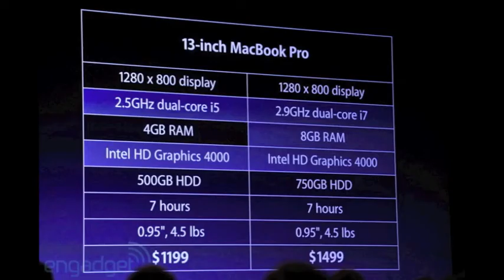New Macbook Line 2012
Air gets Ivy Bridge processors, up to 2GHz dual-core i7, up to 8GB of 1600MHz memory and "60% faster graphics."